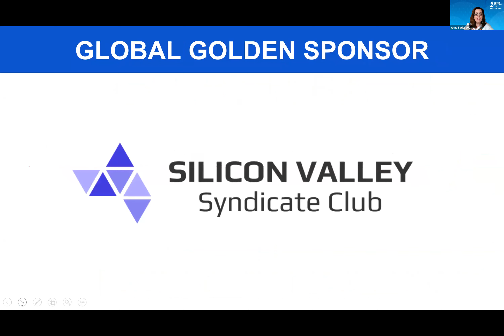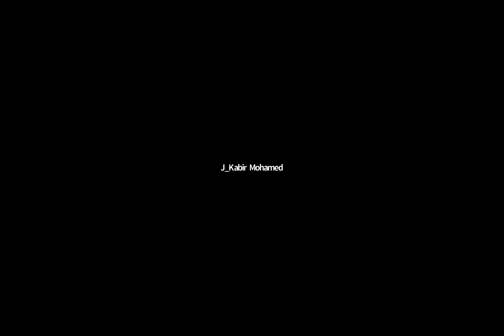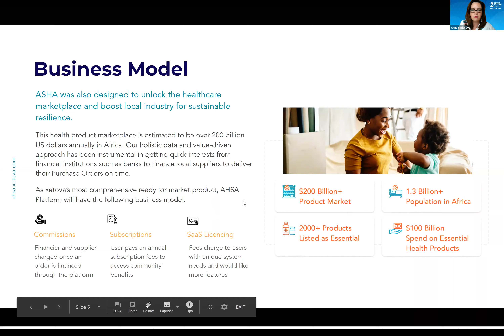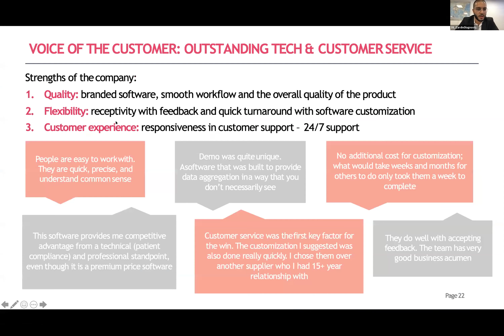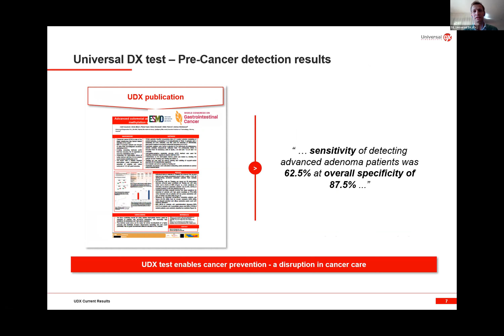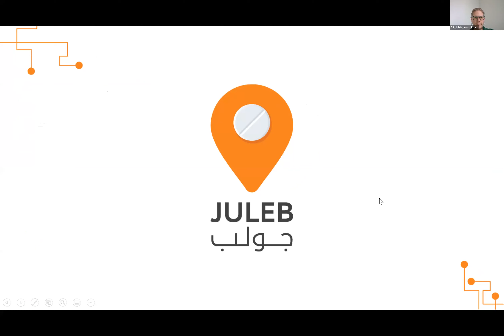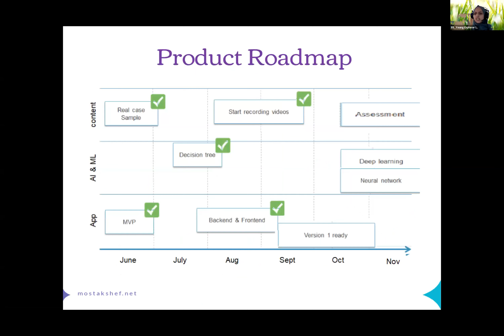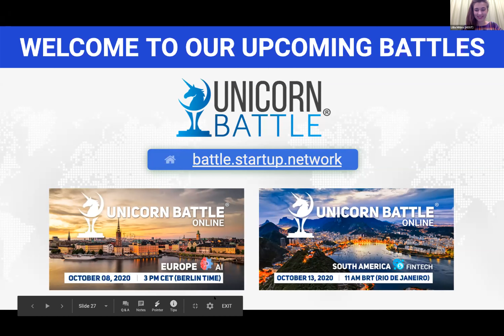227 HealthTech Unicorn Battle MENA & Africa